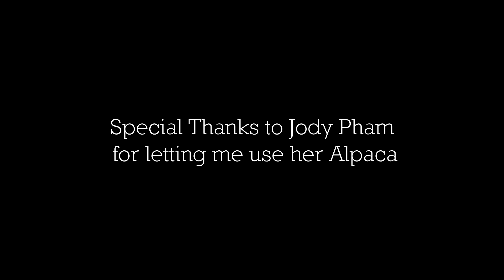[VSA] Richie's Reel - French Fry